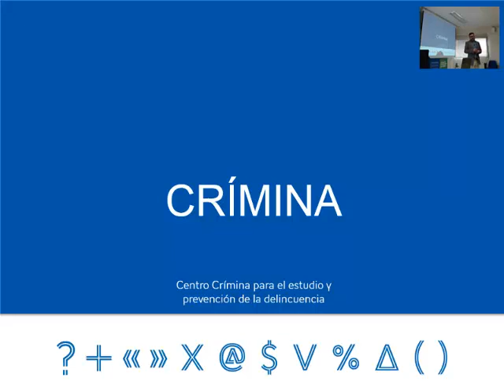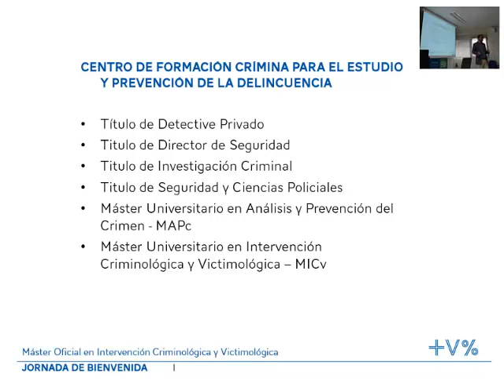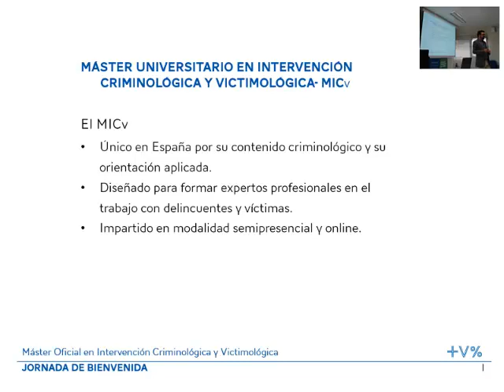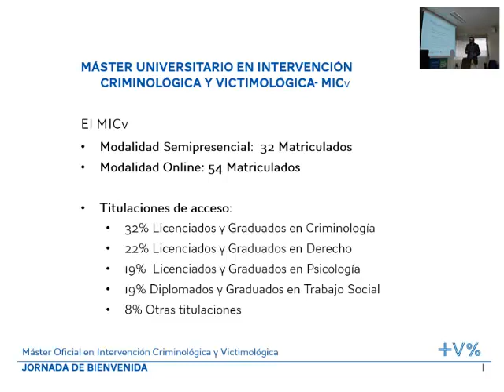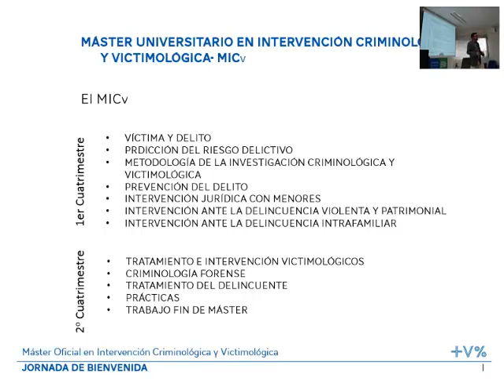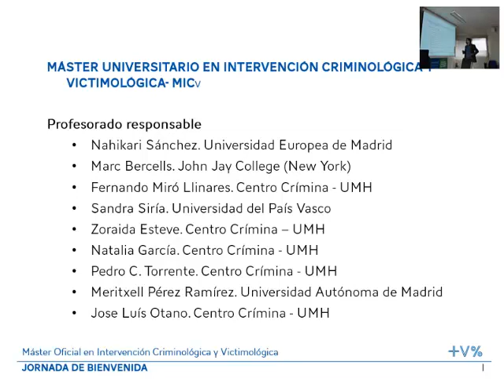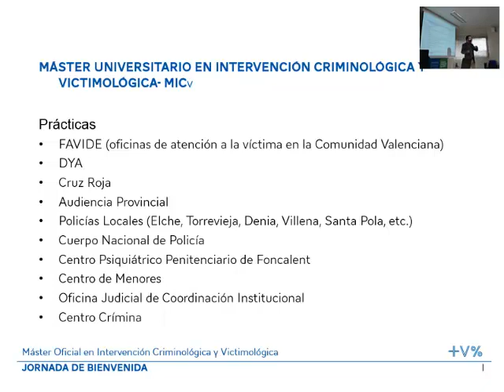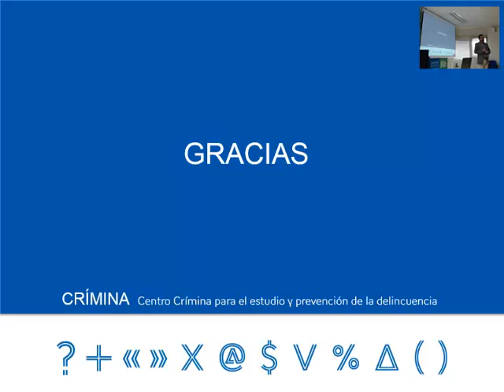Jornada Bienvenida MICv Presentación Director